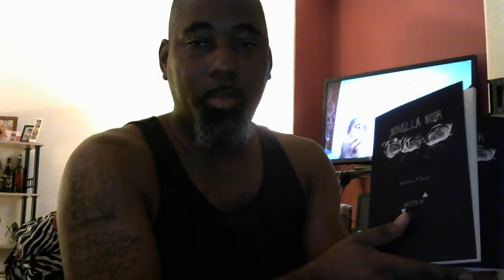Dearly Deep Heart Id- Episode 34: Happy Birthday, It'd Be Something to See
Happy Birthday to my MUSE, I love you, I had to sing a bit on this one, but I started eating too, but then I wanted to sing more, and ramble.